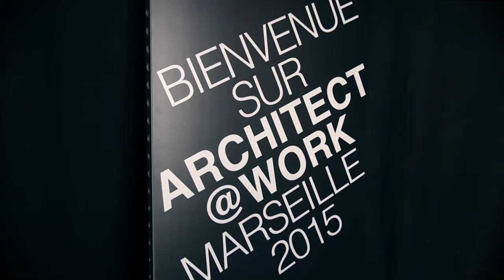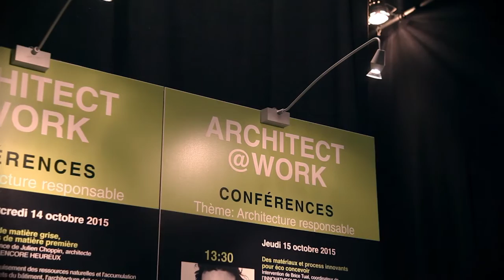Architect@work - Marseille 2015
ArchiExpo presents Architect@Work Marseille 2015, 2nd Edition, comprising 96 specialised exhibitors and more than 300 new products and innovations.

It was a great pleasure to be part of this event.

Architect@Work Marseille will be back in 2017. Save the Date!!